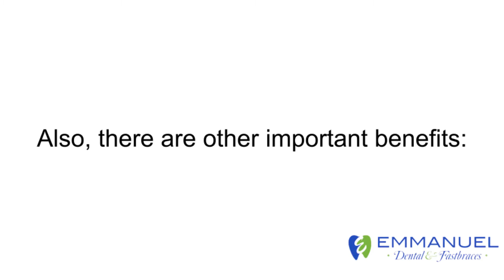Dental Implants Clinic & Dentures| Family Dentist in Richardson, TX | Dental Implant Dentist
When it comes to your smile, experience counts!

Richardson dentures dentists Dr. Pramod Thomas and their dedicated staff will take you on a step-by-step process and will explain to you the wide range of choices. If you're missing one or more teeth, our mission is to restore your healthy smile. Affordable dentures can be an alternative to costly dental implants for our cosmetic dentistry patients. Keep in mind that we also provide cosmetic dentistry, wisdom teeth, and teeth whitening.

Whether you need complete dentures, partial dentures, replacement of your old dentures, or denture repair, you can expect great results. The proven prosthodontics techniques mean that you can enjoy comfortable chewing again sooner. Your new smile is right around the corner!

Dentures - for their assistance in making our series on dentures & false teeth possible.

if you are suffering from any of the numerous problems with dentures including loose dentures pain rubbing or broken dentures then you will be glad to know that the dental suite is a center of excellence when it comes to dentures.

After handcrafting hundreds of sets of dentures you can rest assured he’s the best in this industry.

The stages of getting a denture & false teeth.  snap-in dentures vs. dental implants.

The balancing characteristic of this type of prosthesis means that above all foods that are fragmented into small hard particles (such as nuts)  can be introduced under the denture with the discomfort that this causes... how much does a snap-on denture cost?

The teeth and denture implant center goes over how much snap-on dentures cost.

I cannot believe it has been 2 years since I had my procedure and received a full set of dentures, commented one of our patients!

How many stages are there in getting a removable denture made? - whether someone can tell if you are wearing a denture.

For a smile, so natural no one will know it's a full denture, so comfortable even you will forget and you'll look great.

The stages of getting dentures & false teeth.

Dental implant clinic in Richardson.  Compare costs and see how effective our cosmetic dental implants deals and dental care plans are. Our surgical dentists and surgeons provide quality dentistry and dental implants at our clinic.

Related Information:
Dental, Within areas 75081 and 75080, health, Within easy distance to locations Whispering Hills, Centennial Blvd and Desta Ethiopian, dental implants procedure, teeth surgery before and after, Aesthetics (Field Of Study), Teeth Replacement Richardson, Richardson, teeth implants price, how much do dentures cost on average, teeth surgery cost, false teeth options, types of false teeth, Close to Dallas College Richland Campus, false teeth alternatives, dental implants problems, bad teeth, types of dental implants, dental implant pain, Just off US 635 and US 75, Implant Dentures Richardson, Smile Makeover, Near to Walnut St within Richardson, Oral Rehabilitation, single tooth denture cost, Dental Implants Richardson, Mouth, permanent false teeth, false teeth prices Richardson, Close to University of Texas at Dallas , types of dental surgery, Teeth Problems